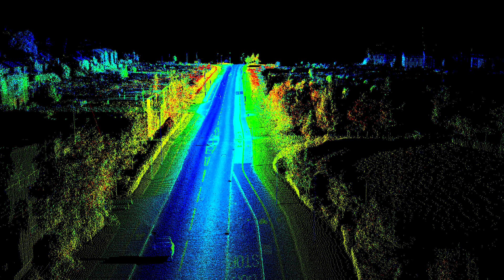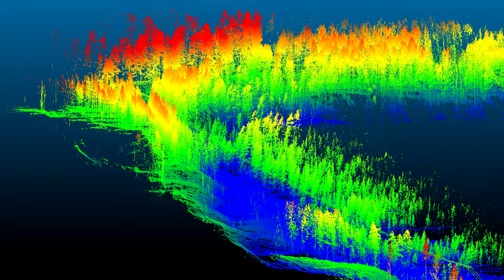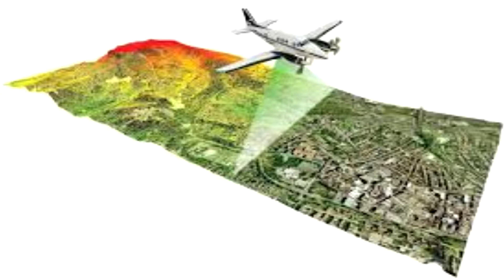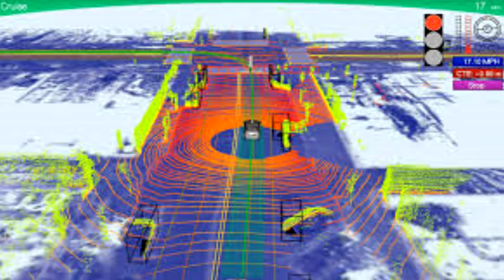Antik Kalıntıları Bulmak İçin Lidar Teknolojisi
Lidar Teknolojisi,antik kalıntı bulmak,lidar nedir sorularına yanıt bulabileceğiniz detaylı videomuzdur.
Dünyamızda yer alan ve henüz keşfedilmemiş bir çok antik eser kalıntı ve kayıp şehirlerin haritalandırma ve bulunmasında kullanılan harika bir teknolojidir. Mayaların bazı şehirleri bu teknoloji ile girilmesi zor arazi ve balta girmemiş ormanlarda nokta atışı yer bulunmasına öncülük etmiştir. Arkeolojik kazılar ve kalıntılar için bazı gps sistemleri için kullanılan bu teknolojiyi ele alacağız.
Lidar Nedir? Nasıl Çalışır?